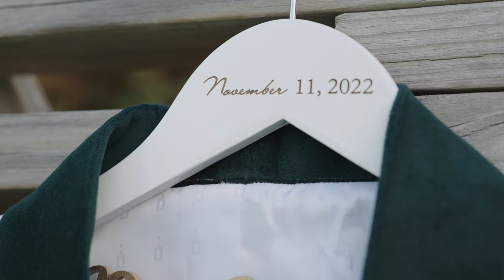Dominque & Carla - Destination Wedding - Rio Grande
I really enjoyed this wedding

Song: Caleb Etheridge - Northern Lights

Social Creator License Number - ksfHiy
License owner - Angel Lopez Photo&Video